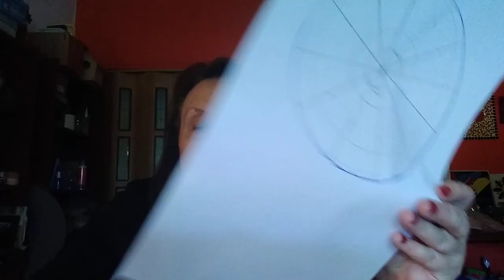Tips y segunda parte vídeo sobre macetas y tutores.